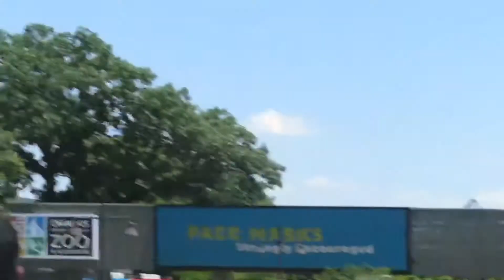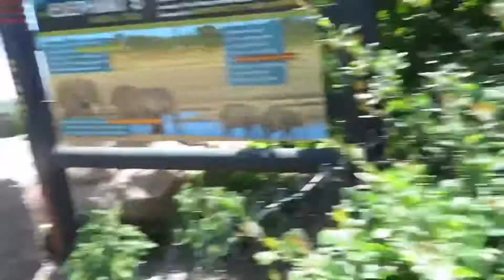Our trip to the zoo after quarantine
Old video but not that old